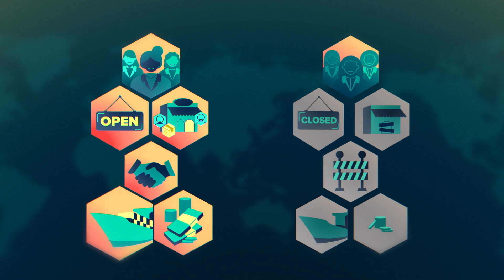IFC Trade and Supply Chain Finance Program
Trade and Supply Chain Finance is critical for combatting poverty and improving lives. For the past twenty years, IFC has facilitated billions in trade and commodity flows across emerging markets, fostering growth and economic development.